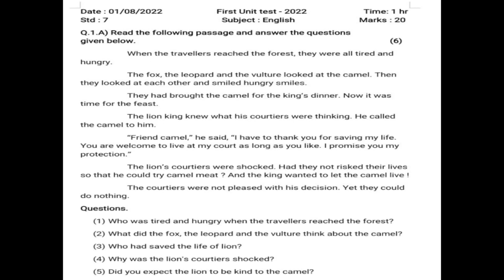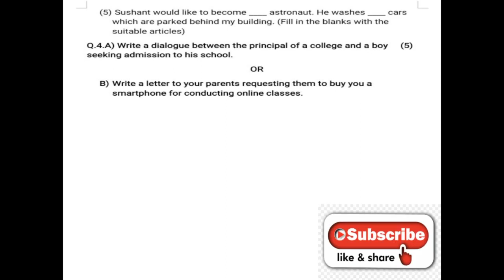Class 7 English Question paper | First Unit Test - 2022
Read the English comprehension and grammar carefully and practice writing on answer sheet paper. Students must write dialogue writing and letter writing on their own. Very helpful and useful for Class 7 students.